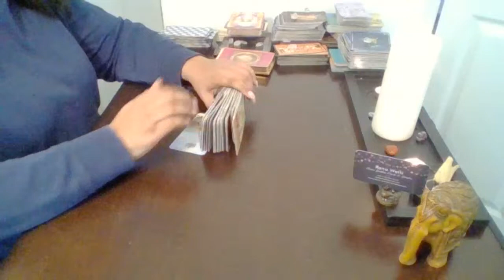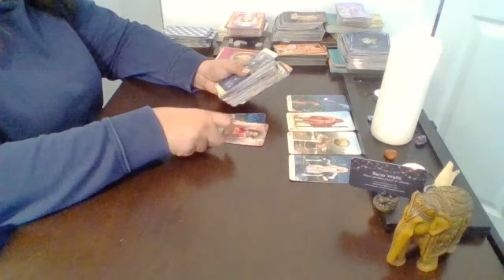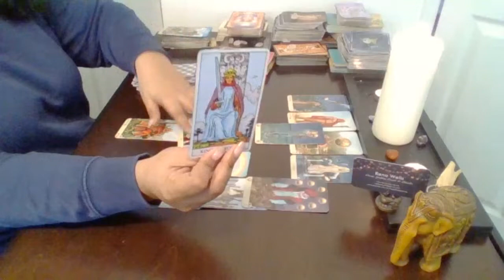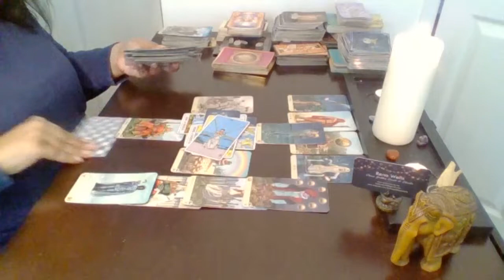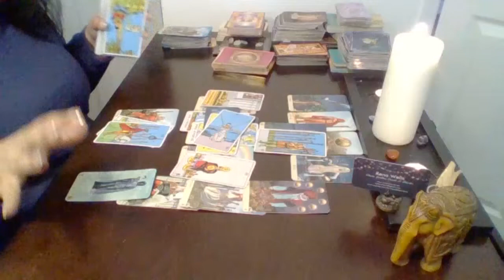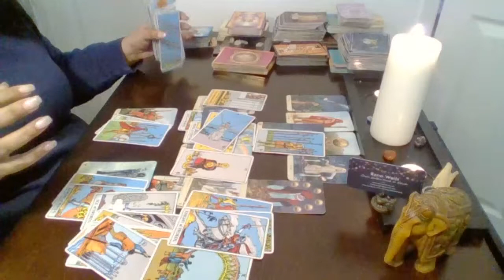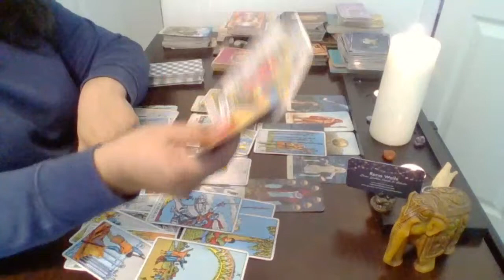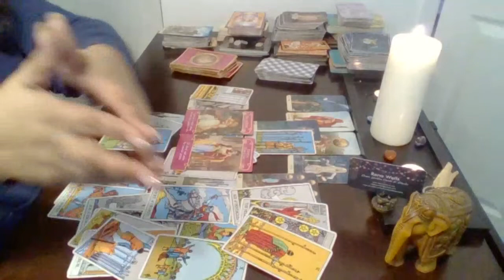☀️🌕⬆️♉️CAPRICORN🔥🔥TWIN FLAMES & SOULMATE LOVE READING🔥🔥March 1-15 2019❤️❤️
🧕🧙🧛🧖If you would like to join my tribe, get weekly readings, monthly meditations etc. please join the waiting list

About Me:
My entire life I have gone against the grain in our societal norms and culture. I have been a divine truth seeker as young as 5 years old when I would experience spirits and guides through my natural intuitive abilities.

I manifested a career in the Federal Government as an IT Business Analyst without the educational requirements simply because I tapped into our internal manifestation abilities. The manager had a dream from the Universe to promote me. I left that job to serve the Universe and do this full time.

This is only one example of how I have lived my life, directly through manifestation and Creator Energy. I healed childhood life traumas that baffle most professional mental health providers in how they treat patients as they are trained in pharmaceutical band-aid solutions that only help clients at a very early healing stage.

With my highly intuitive connection to Source, I have personally healed complex PTSD, bulimia/anorexia, chronic depression, self-harm, and anxiety. After 20 years in traditional western medical treatment, I became frustrated that change wasn’t happening in my life as I remained stagnant in my pain and suffering. It wasn’t until I accepted my highly intuitive empathic abilities as my primary guiding system was, I was able to stop all pharmaceutical medications and other forms of western therapy.

I have been reading since I was 8 years old when a gypsy lady at a cottage resort taught me some ancient spreads. I am now sharing these with you.

I am well known in my area. I have worked on murder cases with the OPP (Ontario Provincial Police), clear homes and I am also a medium and a healer.